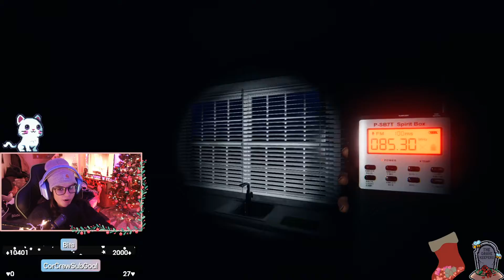No we don't have a boner, oh wait we do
Come join me live on Twitch - Monday-Friday